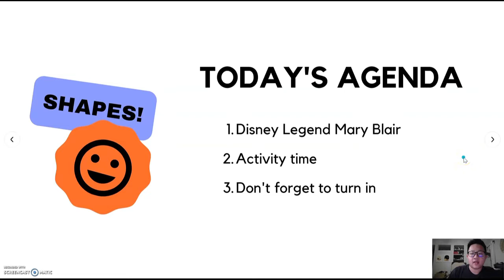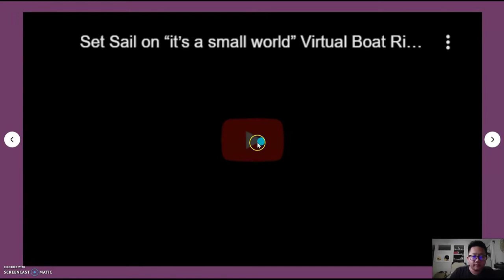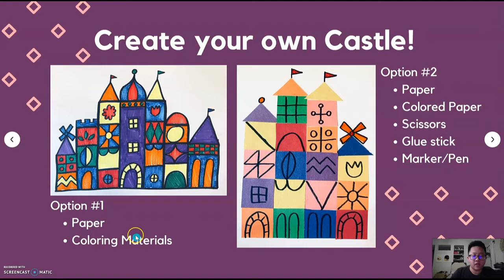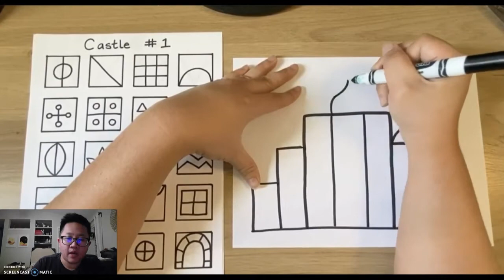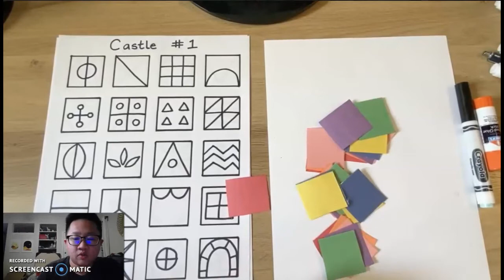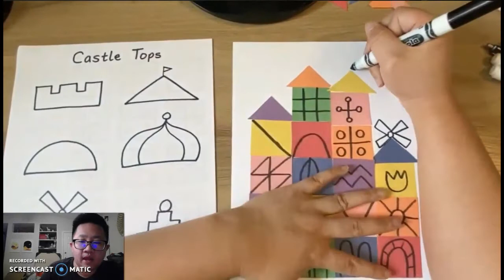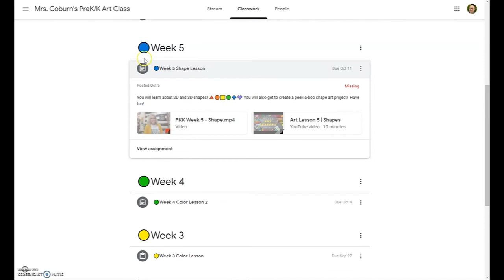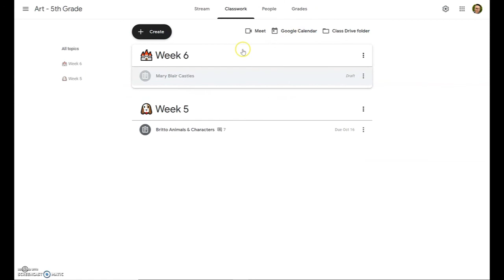Mary Blair Castles